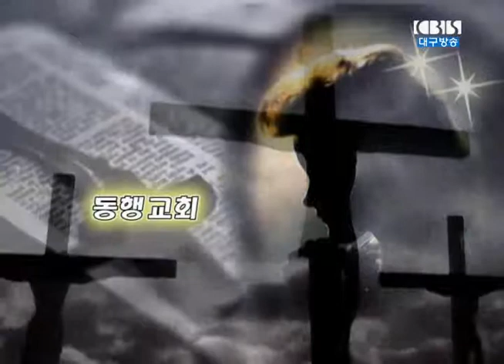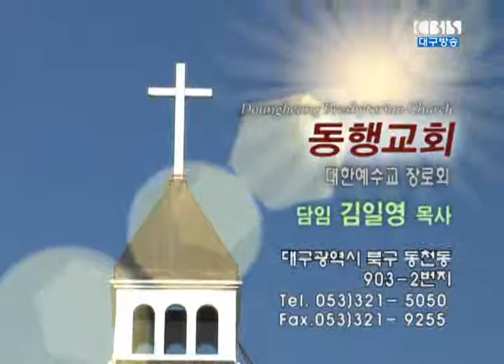말씀으로 돌아온 사람들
2014년 6월 15일 동행교회 설교영상(김 일영 목사)
제목: 말씀으로 돌아온 사람들
본문: 느헤미야 8:1~12